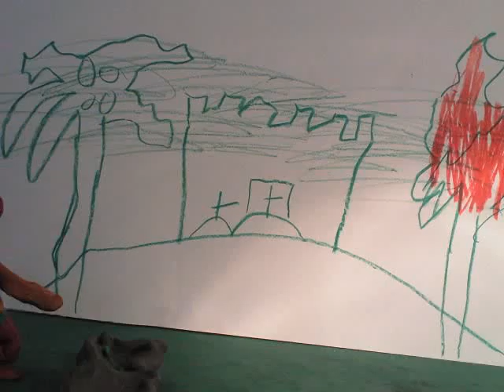2014 04 17 Zombiealarm auf der Zombieinsel